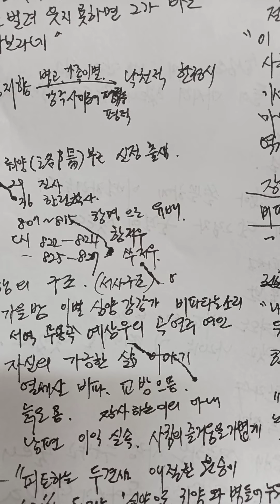백석 백거이 '비파행'